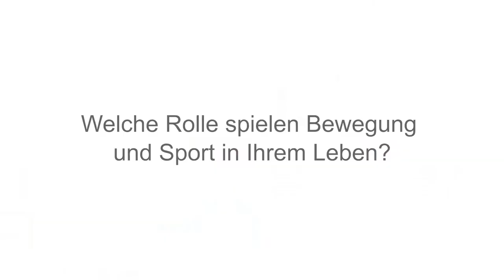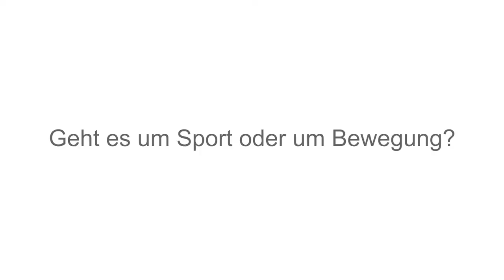Interview mit Franz Müntefering zu Sportangeboten für Menschen mit Demenz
Franz Müntefering erzählt im Interview, wie er es mit Sport hält und wie er die Aufgaben der Vereine dazu einschätzt. Der ehemalige Bundesminister für Arbeit und Soziales ist seit 2015 Vorsitzender der Bundesarbeitsgemeinschaft der Seniorenorganisationen (BAGSO).

Im Juni dieses Jahres war Franz Müntefering als Redner bei der Veranstaltung "Bewegung in die Dörfer" in dem kleinen Ort Ochtendung in Rheinland-Pfalz. KuKuK-TV hat ihn dort getroffen und ihn gefragt, welchen Rat er älteren Menschen zu diesem Thema gibt.

✓ Mach mit! ✓

KuKuK-TV ist ein digitaler Bürgerkanal, bei dem alle mitmachen können – ob jung
oder alt, ob mit oder ohne Handicaps wie Gedächtnis- oder Orientierungs-schwierigkeiten. Praktisch jeder kann Beiträge zum Programm erstellen. Es wird nur eine einfache Aufnahmetechnik benötigt. Die Redaktion berät vorab zu den Filmaufnahmen und gibt Tipps. Profis in der Redaktion bereiten die Zuarbeiten anschließend zu sendefähigen KuKuK-Beiträgen auf – mit Schnitt, Sprecher, Musik und allem was dazu gehört.

KuKuK-TV nimmt gerne neue Themenvorschläge oder Videobeiträge auf. Hier findet ihr einen Leitfaden, für welche Beiträge KuKuK-TV das geeignete Medium ist